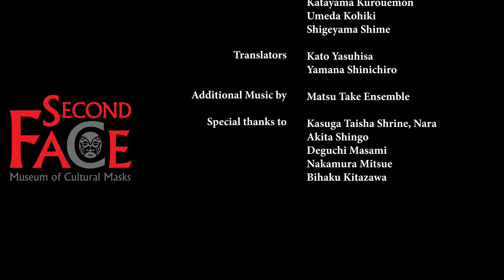Nogaku of Japan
A short documentary about Japanese Nogaku theatre, which consists of Noh drama and comedic Kyogen plays.